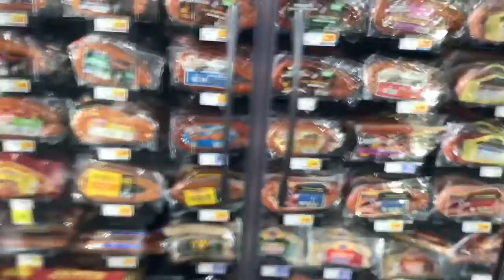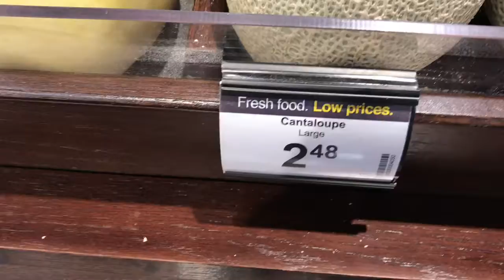I’ve Screwed Up More Times Than I Can Count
Blooopers video!! Yay!! Sorry, got lazy.